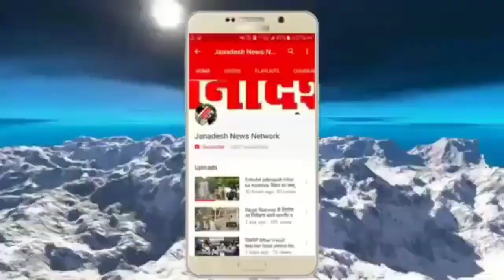नालंदा में रफ्तार का कहर,स्कॉर्पियो ने ट्रक में मारी टक्कर,स्कॉर्पियो पूरी तरह क्षतिग्रस्त